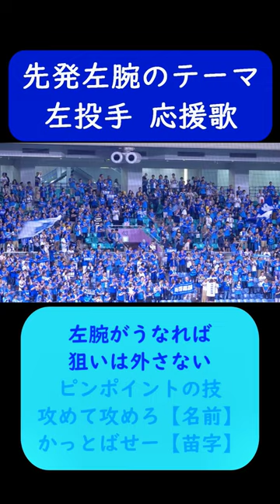先発左腕のテーマ(左投手) 応援歌 横浜DeNAベイスターズ サウスポー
野村弘樹投手の応援歌流用